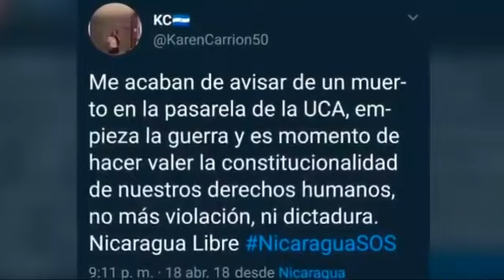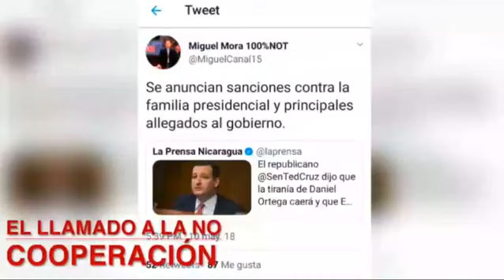Redvolucion : Con el Doctor Aldo Diaz Lacayo